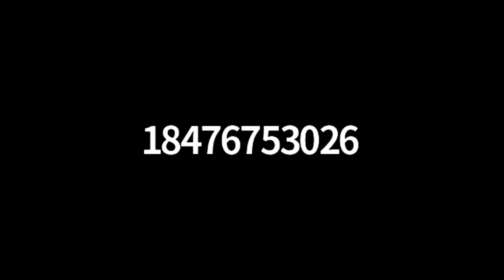Small Things Big Results - How to Manage Your Thyroid Condition - Roderick Lane, ND, PhD (Nov 2020)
“Small Things Big Results: How to Manage Your Thyroid Condition” is the presentation shared by Roderick Lane, ND, PhD at the November 10 , 2020 Zoom meeting of the Silicon Valley Health Institute.

Simple changes can make great results in our health. Roderick will discuss various hacks we can do to optimize our thyroid and other medical conditions. For example, if one is taking 125 mcg of Synthroid in the morning, they may have difficulties sleeping between the hours between 2 am to 4 am which is the time during which TSH is at its highest. Various adjustments to the thyroid schedule can affect sleep. Many other suggestions will be discussed.

About Roderick Lane, ND, PhD

Dr. Roderick Lane has been practicing natural medicine for almost 40 years in London and Jersey.  He studied at the Howell College, Shen Don Institute and also studied Classical Chinese Medicine as part of his martial arts training. He specializes in endocrine issues and fertility. Endocrine issues can cover a multitude of problems and symptoms. He is the co-founder of the London College of Natural Medicine which is acknowledged as offering one of the best naturopathic training in Europe. Since starting the Thyroid Care Group on Facebook with no publications or publicity the group has grown from a few people to almost 2000 worldwide in under two years. This has led to the development of what I call my Thyroid Protocol Roderick aims to make a difference in people’s’ lives and health.